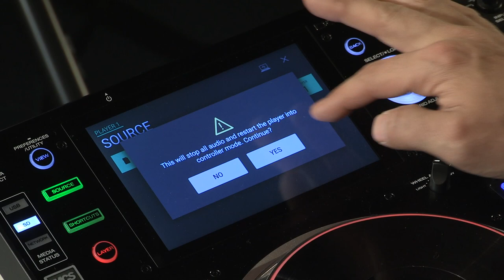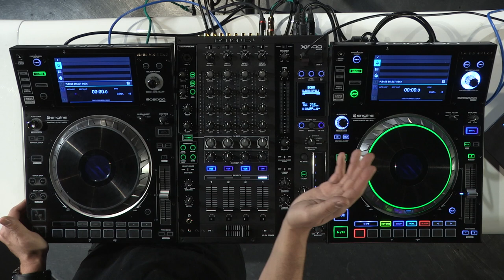Tuto 9 DENON DJ - SC5000 Prime - Mode contrôleur ou Standalone (vidéo de La Boite Noire)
Découvrez en vidéo le mode contrôleur ou Standalone du lecteur DENON DJ SC5000 Prime avec DJ EANOV.

FICHE TECHNIQUE
- 2 sorties audio RCA + numériques 24-bits/96 kHz
- 8 pads de performance (Cues, Loops, Slicer et Rolls)
- 1 port USB et 1 slot SD en façade + 2 ports USB à l'arrière pour la lecture
- 1 port Engine Link RJ45 pour connecter plusieurs lecteurs
- 1 entrée remote minijack 3,5 mm
- 1 port USB-B